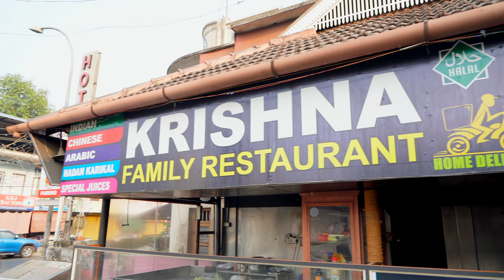ഞാൻ കണ്ടെടുത്ത സമുദ്രനിധി | Samudhra Nidhi | Kerala Style Special Food | Swasika Vijay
Hi all, I am swasika vijay, I am sharing a beautiful kerala style food eating vlog of samudra nidhi food. In this video, I am gifting this special dish to my family friend's daughter. Do watch my videos and let me know your feedback.